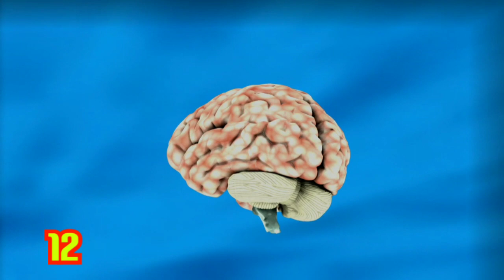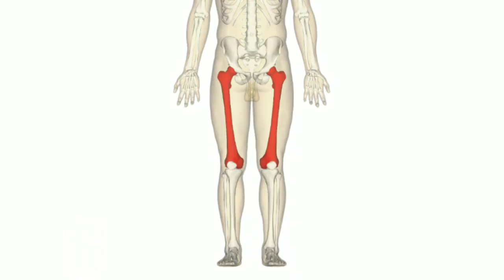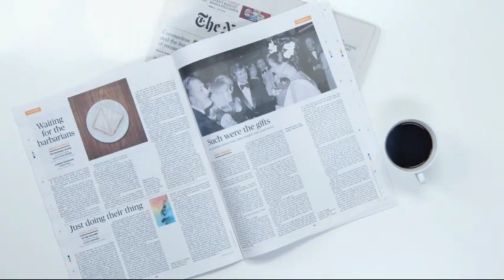Random Facts: [ 25 jaw dropping facts to make you the most interesting person ] Suggested Facts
With around 200 nations and more than 7.8 billion individuals (in addition to plants creatures and different organic entities) the world is brimming with intriguing fun and interesting facts.

In this video, you can find out 25 jaw dropping facts!